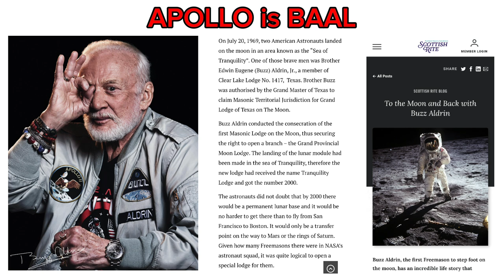Freemason Buzz Aldrin, Apollo (Baal) 11 Moon Mission & The 1st Baalite Moon Lodge (Steven Greer)